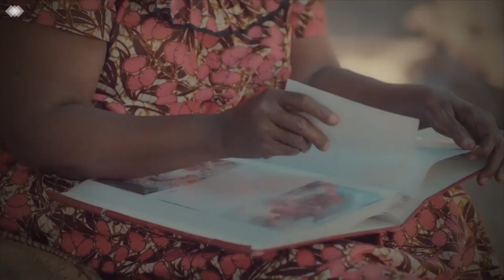DC JOKATE Akusanya Zaidi ya MILIONI 100 Kampeni TOKOMEZA ZERO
MH JOKATE Akusanya Zaidi ya MILIONI 80 Kampeni TOKOMEZA ZERO

Halmashauri ya Kisarawe inatarajia kuanza ujenzi wa shule ya bweni ya wasichana baada ya harambee tokomeza zero iliyofanyika Machi 30.

Akizungumza na waandishi wa habari leo, mkuu wa wilaya ya Kisarawe, Jokate Mwegelo amesema harambee ya tokomeza zero imepata mafanikio makubwa na sasa taratibu za ujenzi zimeanza.

"Tumefanikiwa kupata Sh 915,174,000 kati ya Sh 1.38 bilioni ambazo zilikuwa ndio lengo letu katika harambee iliyofanyika kwetu ni mafanikio makubwa yanayowezesha kuanza ujenzi" amesema.

 Jokate amesema fedha hizo zinajumuisha ahadi,vifaa vilivyotolewa pamoja na fedha taslimu Sh 80,641,000 .

"Ziko ahadi nyingi zilizotolewa ikiwamo madarasa sita ambayo ni sawa na Sh 120 milioni, mabweni mamwili sawa na Sh160 milioni, maabara, mifuko 1,890 ya simenti, mbao pamoja na mabati," amesema

Amesema tayari eneo kwa ajili ya ujenzi wa shule hiyo lililotolewa na wananchi limeshasafishwa na wahandisi waliojitolea wameanza kupitia michoro ya majengo hayo kwa ajili ya kuanza ujenzi.

Mkurugenzi wa halmashauri hiyo, Musa Gama amesema shule hiyo itakayokuwa na kidato cha kwanza hadi cha sita itakuwa ya mfano na itasaidia kuongeza kwa kiwango kikubwa kiwango cha kufaulu.

"Jambo tunaloenda kulifanya ni shirikishi ndio maana tunaungwa mkono na wadau mbalimbali ikiwamo wananchi waliojitolea ardhi kwa ajili ya ujenzi wa shule hii ili kuongeza kiwango cha ufaulu," amesema Gama.